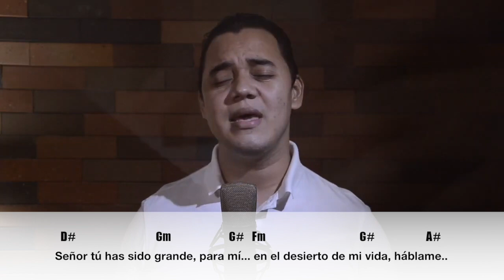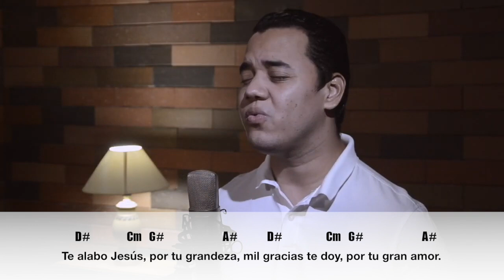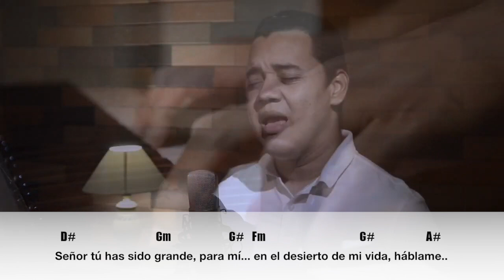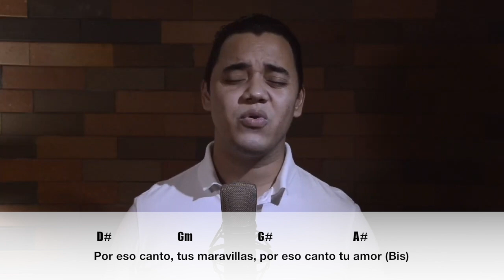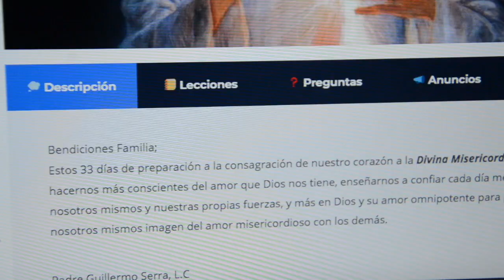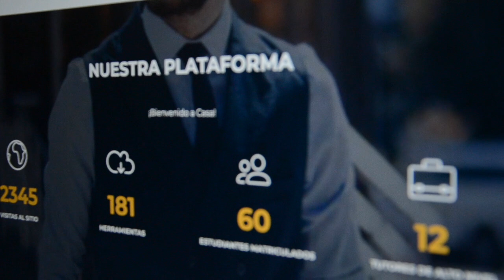Acordes - Háblame - Kairoi - YULI Y JOSH - MÚSICA CATÓLICA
¡B E N D I C I O N E S! 🙏

💳 | NUESTRA TIENDA VIRTUAL:
🎤 (Pistas  Originales de nuestros VideoBlogs y más)

👕 | ADQUIERE NUESTRAS CAMISETAS |
Talla para Hombres, Mujeres y Niños